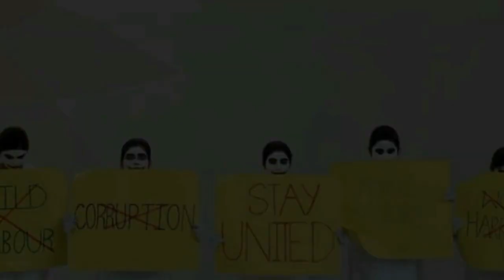INDEPENDENCE_DAY_2K19 nssmcet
We NSS-MCET Organized 73rd Independence day in Dr.Mahalingam College of Engineering and Technology at Pollachi,Coimbatore.
Our NSS Volunteer has performed following Rocking Cultural Events

1.Dance 🕺
2.Mime (Both Boys & Girls)
3.Poetry 🎼
4.Speech📢
5.Skit👥
6.Formation
7.Art Works🎡

We Congrats all our NSS-MCET Volunteer for this Mesmerising Performances✨